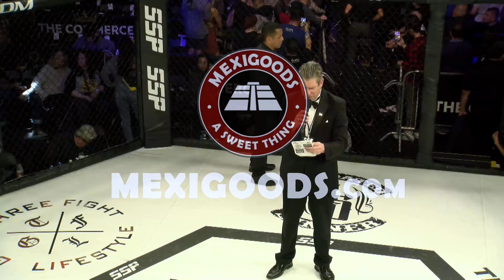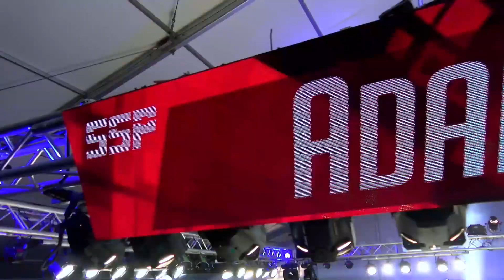Zachary Parker vs Adam Haltom - SSP53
These warriors waited waited all night for the last fight of SSP53! And wow was it worth the wait! Zachary Parker vs Adam Haltom, March 11th 2023 at the Commerce Casino.